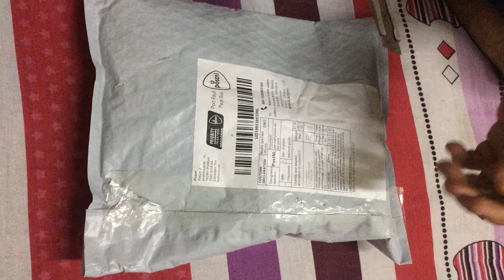FREE Product from GEARBEST | Shippment to BANGLADESH - 20 Days (3rd Time)